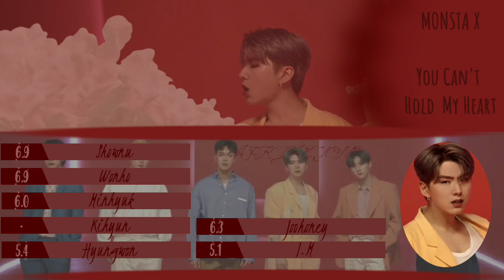MONSTA X - You Can't Hold My Heart [Line Distribution Color Coded] By Park Jaeyone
● Músicas usadas no vídeo:
○ NOW OR NEVER - SF9
○ You can't hold my heart